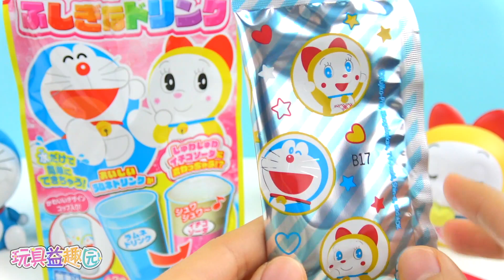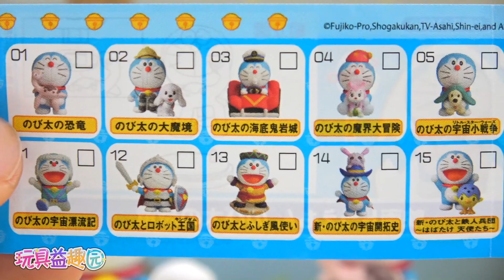哆啦A夢神奇變色飲料食玩DIY 奇趣蛋 軟糖零食分享 DIY Doraemon drink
哆啦A夢神奇變色飲料食玩DIY 奇趣蛋 軟糖零食
ドラえもん ふしぎなドリンク